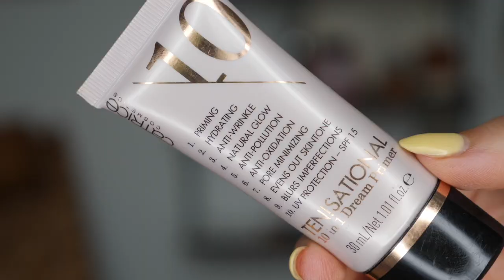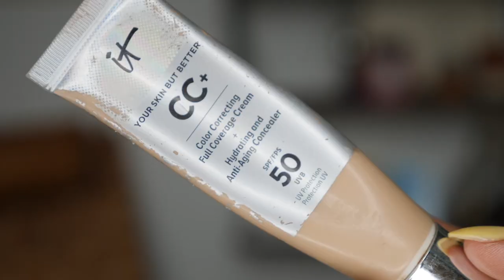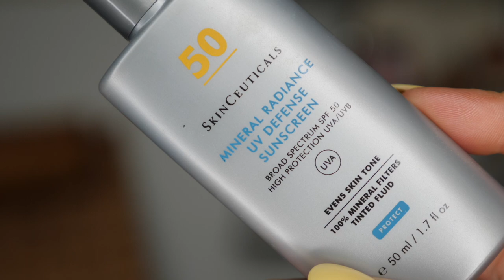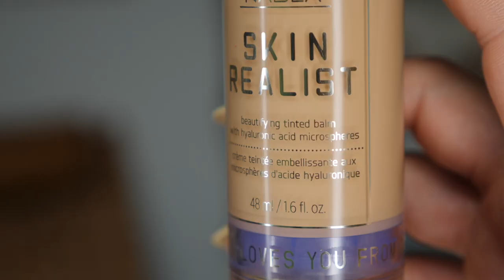In 3 Minuten die perfekte Base I Mein Glow Geheimnis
Meine strahlende, glowy Haut die immer mit Creme Produkten bestückt ist gehört ja seit Jahren zu meinem Markenzeichen- und heute zeige ich Euch die Produkte die diesen Look schaffen. Gesunde, straffe und strahlende Haut in ein paar Schritten. Nur die richtige 2/3 Technik ist wichtig und die perfekten Produkte. Enjoy!

»» ERWÄHNTE PRODUKTE  - meine Highlights

Rotkohl Minze Salat ZUTATEN 1 Rotkohl, 50 g Minze, 3 Lauchzwiebel. Alles klein schneiden. Vermengen und mit 5 EL Olivenöl und 5 EL Weissweinessig abschmecken. 1 Zitrone noch ausdrücken und vermischen. Salz und Pfeffer wie immer nach Geschmack.

In der Küche verwendet:

Das beste Küchengerät was ich jemals hatte
» meine Zitronenpresse
» Haushaltswaren - 12 x Mini Glasflasche 50 ml
» Glas Strohhalme
» XXL Eiswürfel Silikonschalen

Folgt mir auch gerne bei TIK TOK @jamina1404
*PR Samples
WERBEVIDEO - keine bezahlte Werbung enthalten